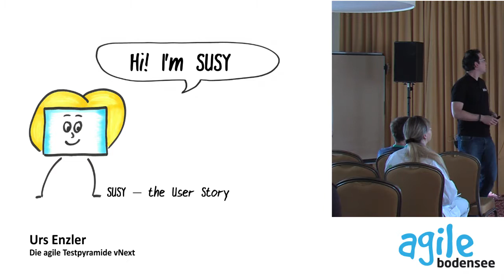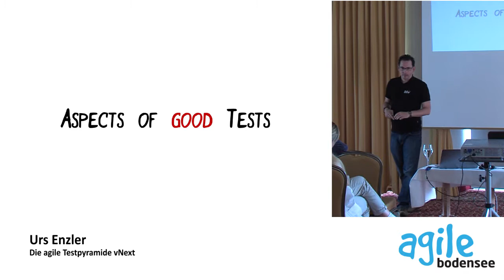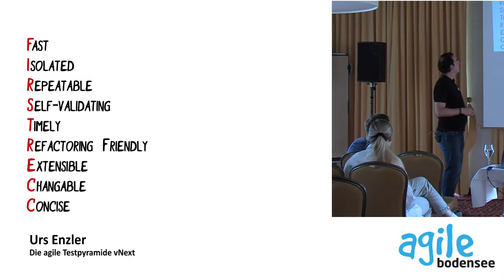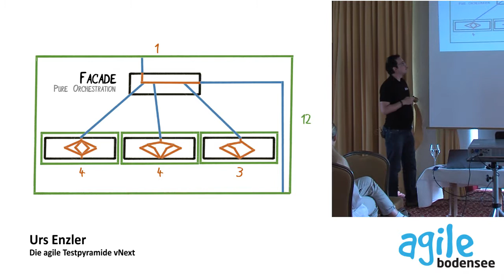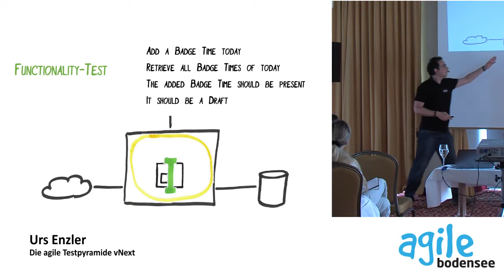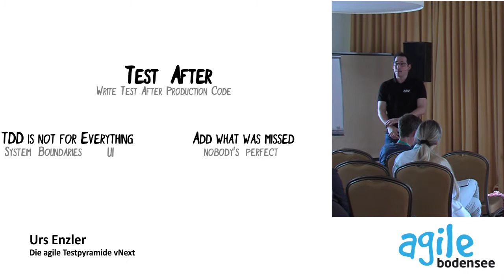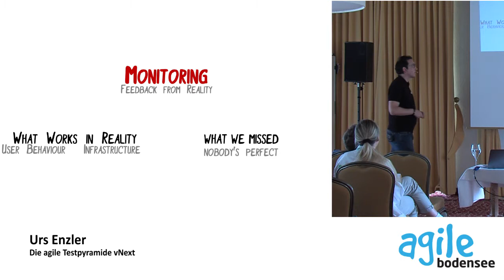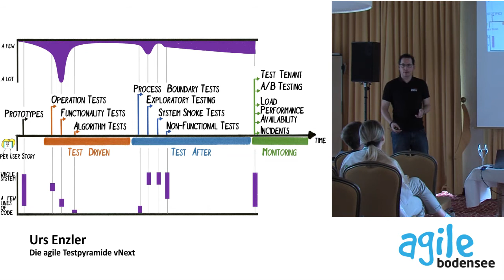Urs Enzler: Die agile Testpyramide vNext - Agile Bodensee 2017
Die agile Testpyramide vNext

Vielleicht kennt ihr die Testpyramide mit Unit-, Integrations- und UI-Test. Um wirklich flexible, erweiter- und veränderbare Software zu schreiben ist die Testpyramide aber eine zu grobe Beschreibung und eine schwierig umzusetzende Anleitung.

Ich zeige euch in dieser Session wie wir unsere Software testen und vor allem, warum wir wann welche Art von Tests verwenden. Agiles Testen unterstützt die Agilität und behindert sie nicht. Lernt von meinen Fehlern, Erfolgen und Erfahrungen, die ich in meinen Projekten gemacht habe.

Urs Enzler

Urs Enzler ist ein agil gesinnter Softwareentwickler mit einer Vorliebe für architektonische Herausforderungen und Lernen als Team. Er spricht gerne über diese Themen an Konferenzen und Community-Anlässen. Urs Enzler ist Co-Gründer der .Net Usergroup Zentralschweiz.